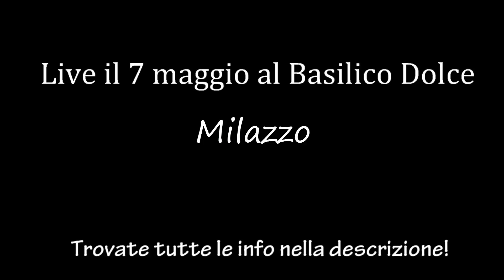Titanium - Nancy Pensi E I Giovani Di Ieri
∆ Reαd Me ∆
Hello Guys!
Ho deciso di condividere con voi anche questo progetto :3
Ed in particolare Titanum :3 so che è una versione particolare e che a tutti può non piacere avendo molto in mente l'originale :)
Info dell'evento del 7 maggio:
se siete in zona di aspetto! bacinii